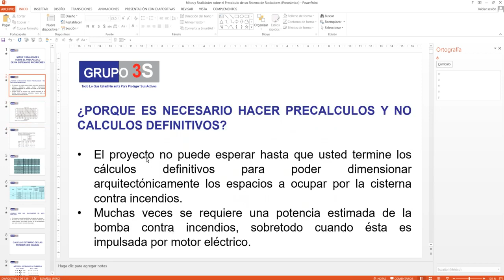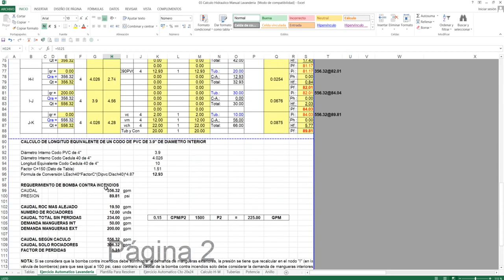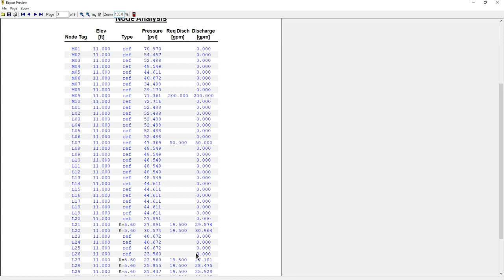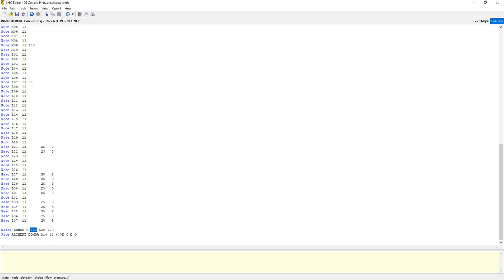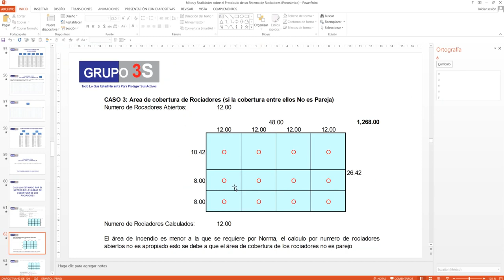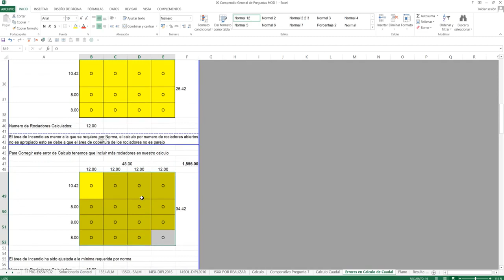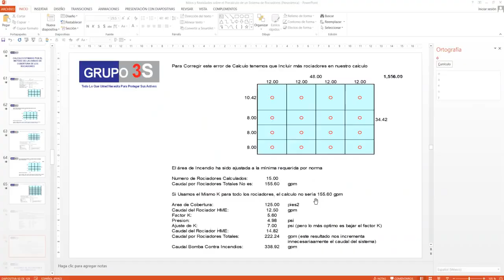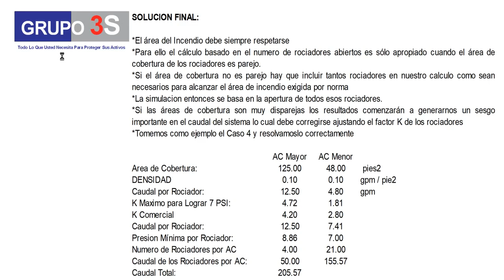Mitos y Realidades sobre el Precalculo de un Sistema de Rociadores 5ta Parte